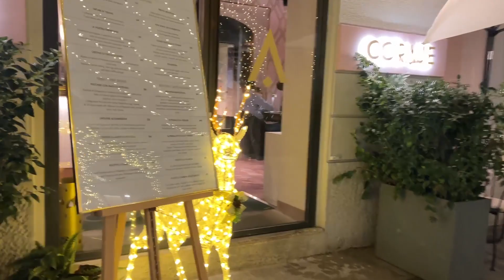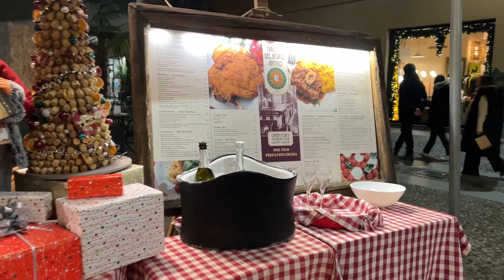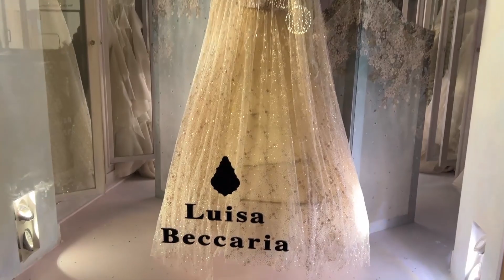MILAN, CHRISTMAS STYLE IN BRERA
Merry Christmas My Friends🥳🥰❤️